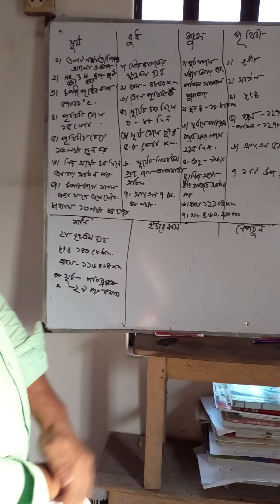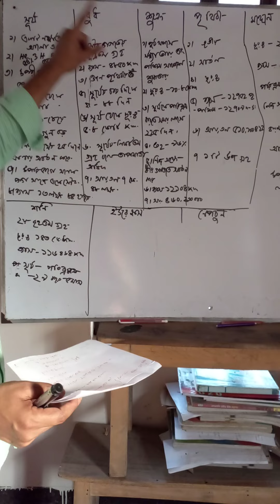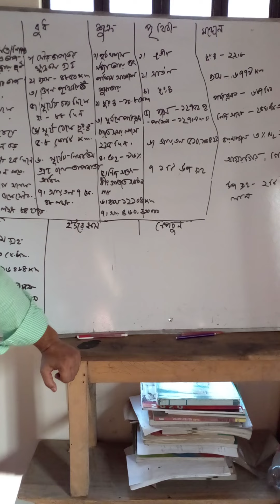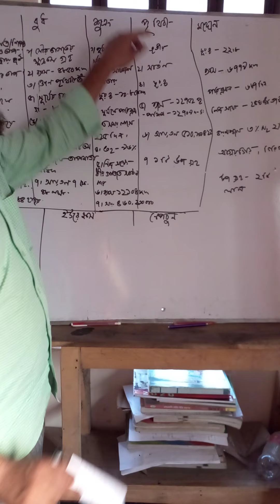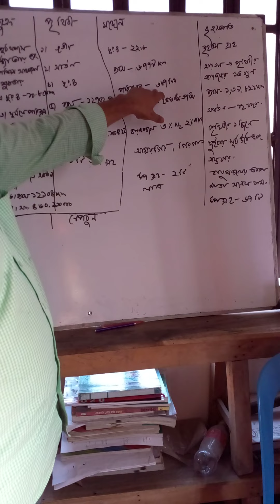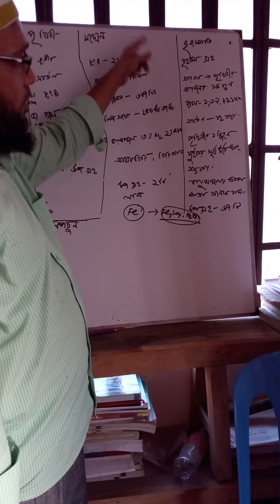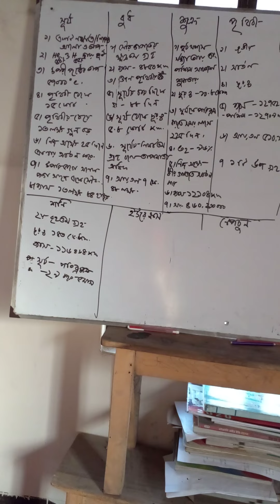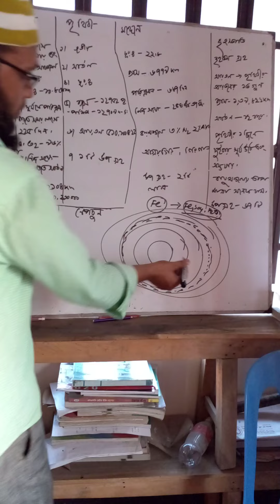(২০২১) নবম-দশম-ভূগোল ও পরিবেশ (অধ্যায় ৩, সৌরজগৎ), আল-আমিন স্যার